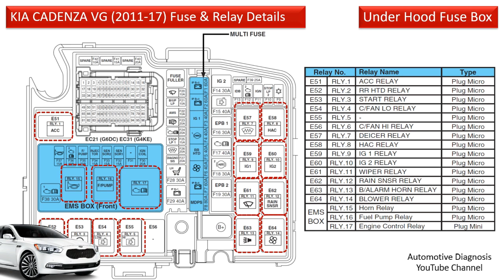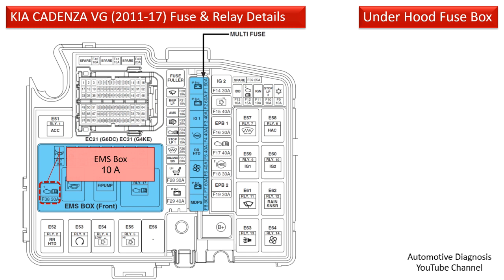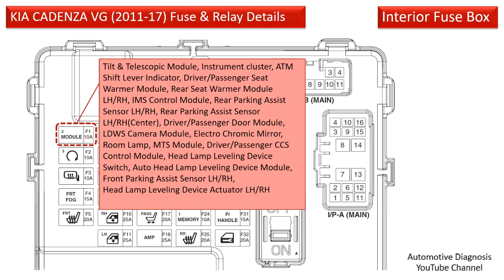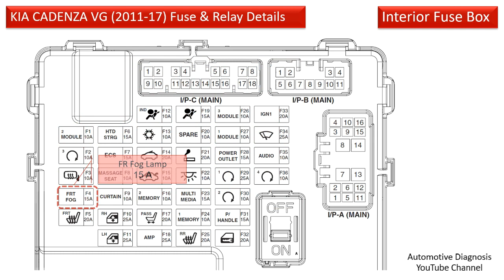KIA Cadenza VG (2011-17) Interior & Engine Fuse and Relay Boxes Full Details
This video shows all details of fuses and relays in the interior and engine compartment fuse boxes including fuel pump relay and fuse, starter relay, main relay, ignition coils, injectors, fog lamps, headlamps, power door lock, power window and ...